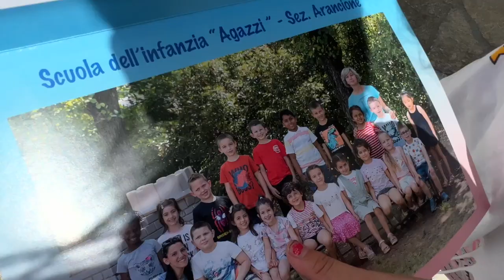FESTA DI FINE ANNO SCOLASTICO PER VANESSA